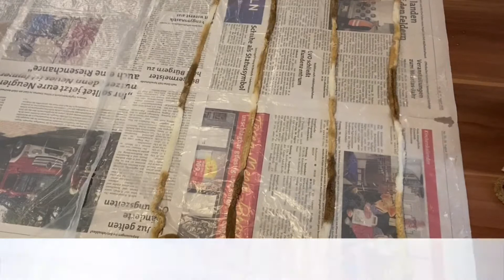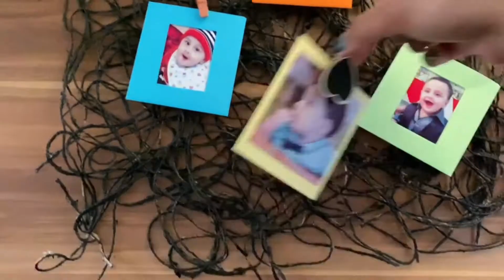Jute rope picture hanging | Decoration | DIY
In this video i am going to show you how to make a beautiful picture frame hanging by using only 2 things glue and jute rope.just follow the procedure and you could place your favorite pictures on it.